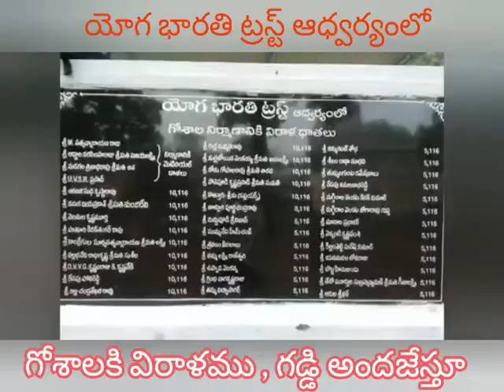GOSHALA August 2, 2023